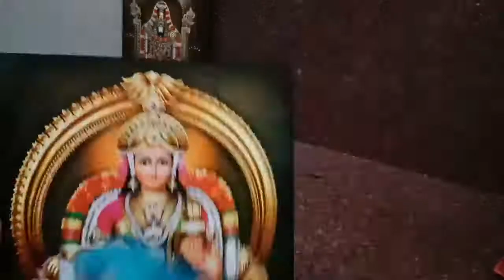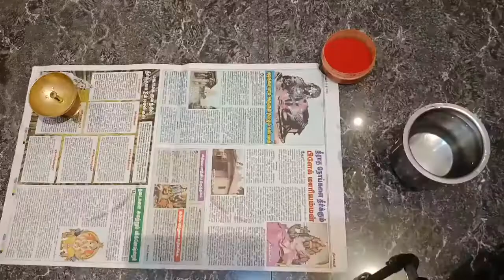DIML vlog-Aadi kiruthigai spcl-terrace garden for beginners-blessed day-Jo Happy Annachi🥰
Hi guys!!

Checkout my day in my life video.

Grow bag link